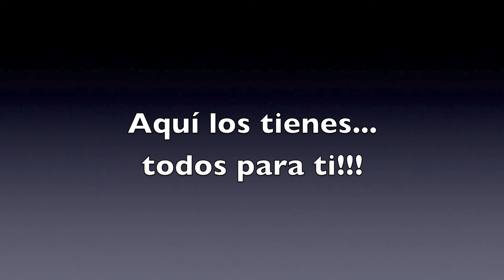Lemon Shark, Nosoloapnea